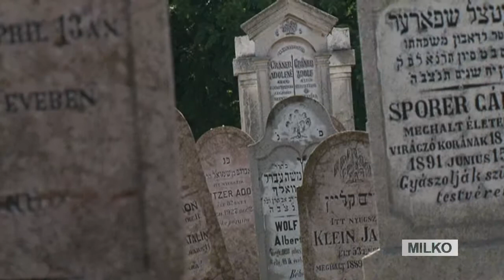4 12 EN Logo Zsidotemeto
The Jewish Cemetary
Founded in 1777.
2, Majevicka Street
Subotica